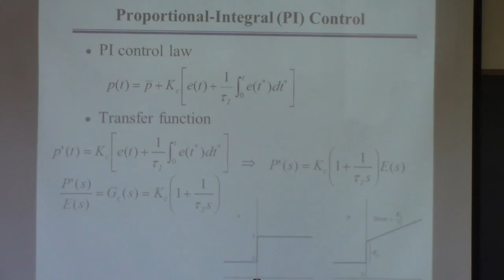20140923 ChE446 Lecture7 part3